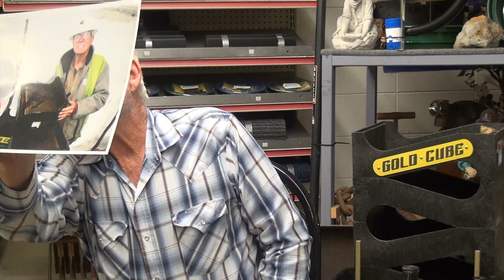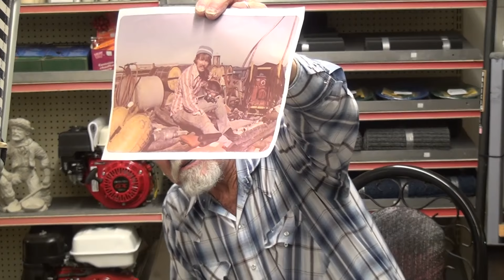Dakota Fred Facebook Live 1-3-2017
Dakota Fred Facebook Live broadcast from 1-3-2017.